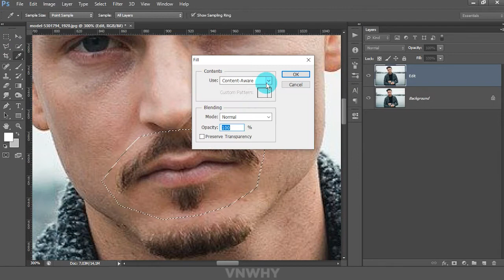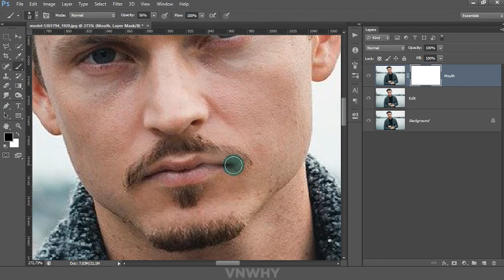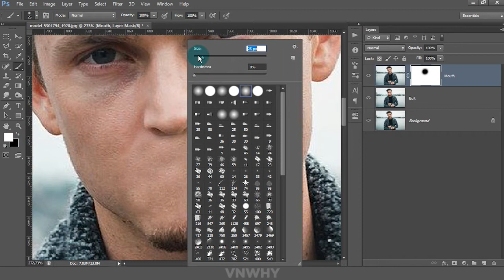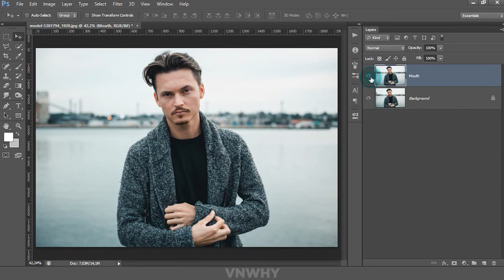Cara Menghilangkan Kumis dengan Photoshop | Clipping Mask | Photoshop Tutorial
jadi aneh njirr

“Stay Curious”